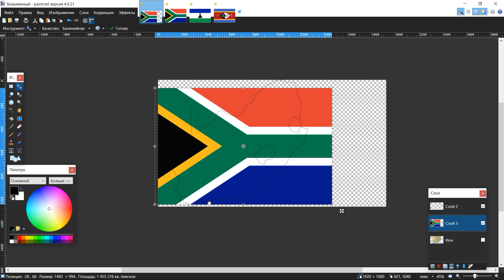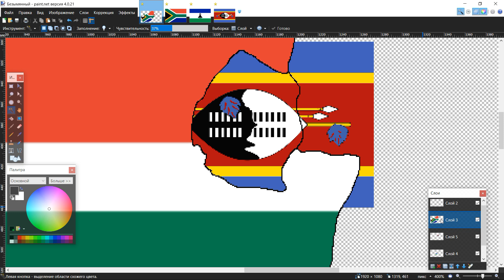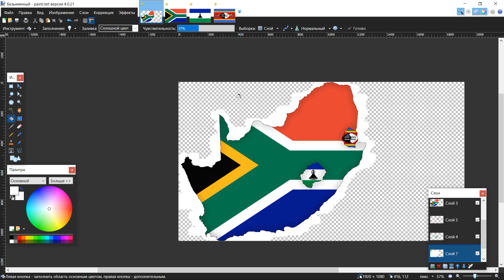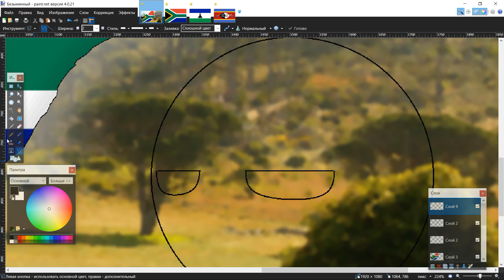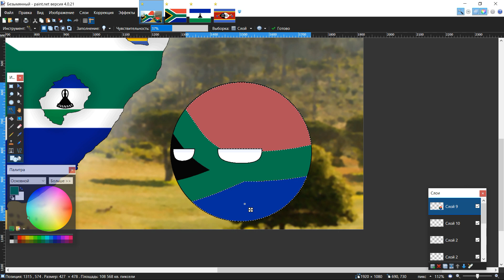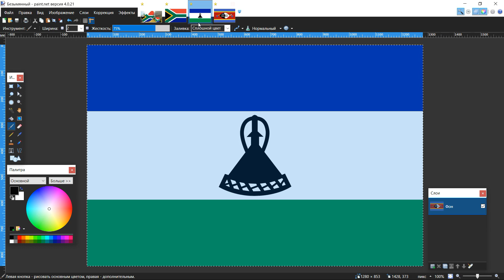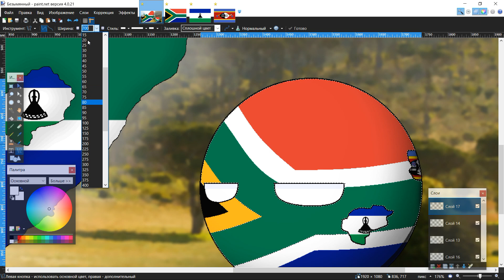Speed art/ ЮАР,Лесото,Свазиленд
кек